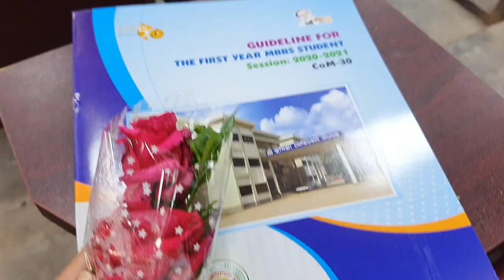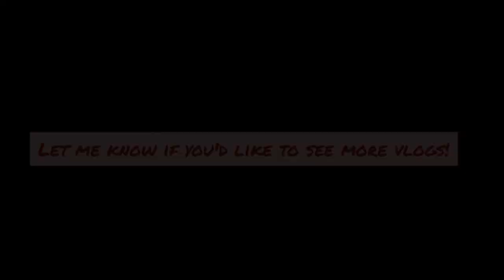Moving to Medical College Hostel + Orientation 🥼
Hello Everyone! Welcome to my first video. This is Anika Tahsin Takee, a Medical Fresher, studying at Cumilla Medical College. I hope you'll enjoy this video.